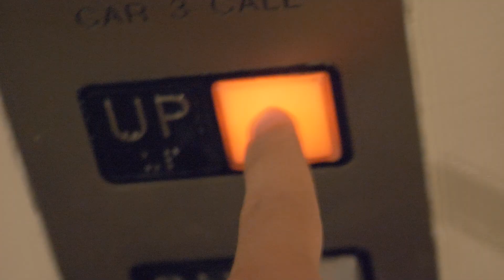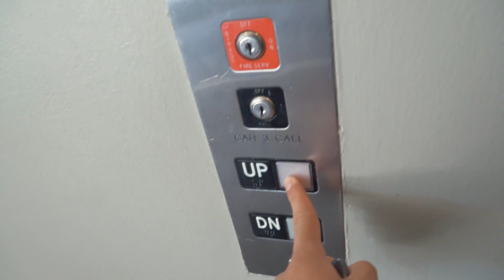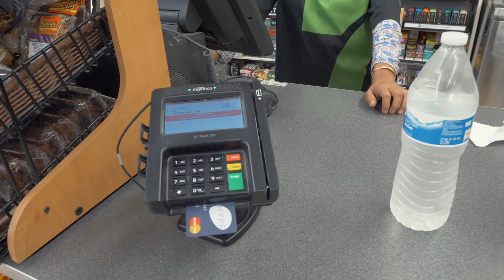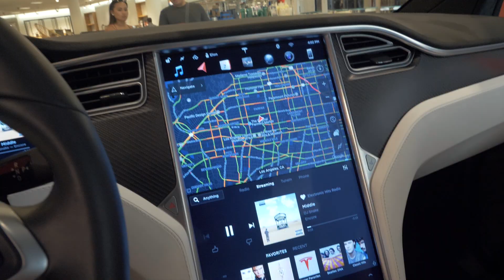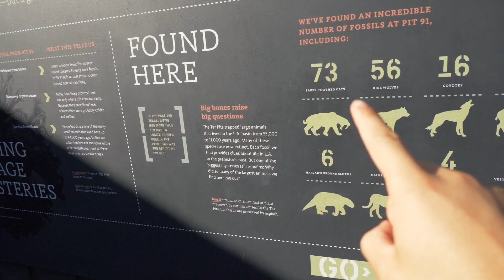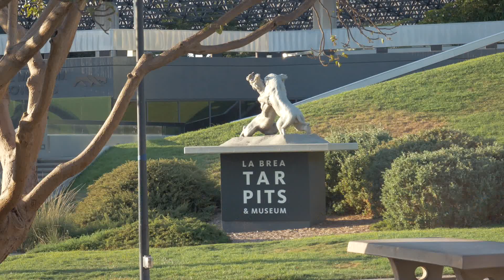GUIDO UNA TESLA! (clickbait) Marcello Ascani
Vuoi venire a New York con me? Scuole di inglese kaplan

e Sony rx100mv